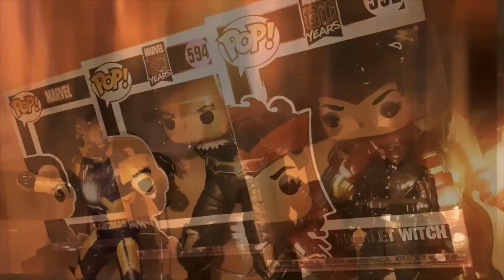LOKI Ep. 6 | ¿UN BUEN FINAL? Review y crítica con SPOILERS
Impresiones, resumen, análisis y crítica del sexto y último (6) episodio / capítulo de la nueva serie de Marvel Studios, lanzada en Disney+ en 2021.

¡PÁSATE POR MI INSTAGRAM Y MIRA LO QUE SUBO :P!

SORTEO CUANDO LLEGUEMOS A 2000 SEGUIDORES EN INSTAGRAM SE HARÁ UN SORTEO FRIKI